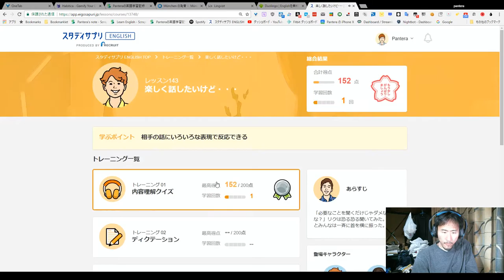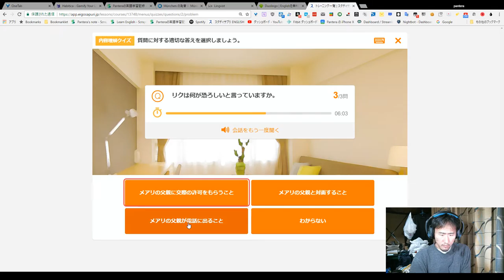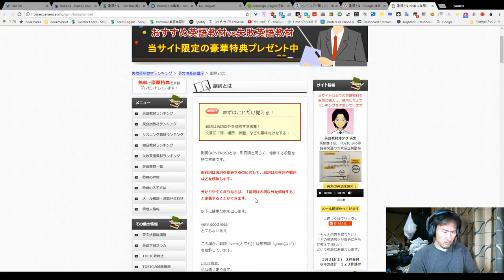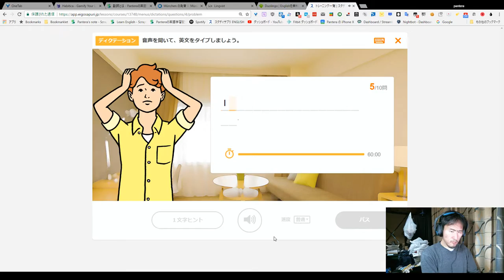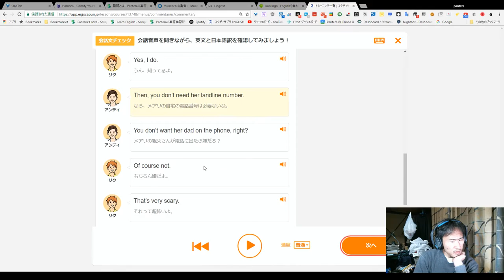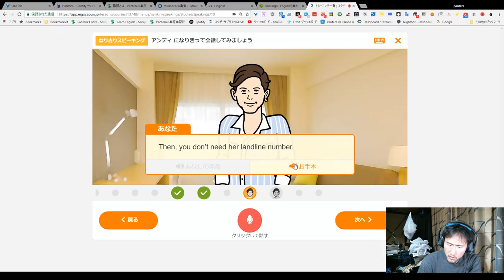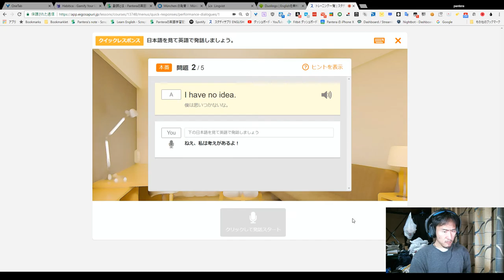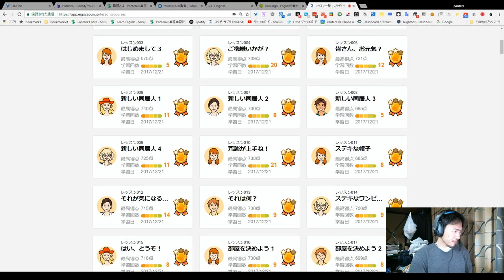スタディサプリEnglish #117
俺は英語がペラペラになるまで何年かかるのだろうか？

使ってるサイト

発音ガイド Forvo。世界中のあらゆる言葉をネイティブスピーカーの発音で

教えてやるよ！っていう優しい人がいたら自由に書いてください